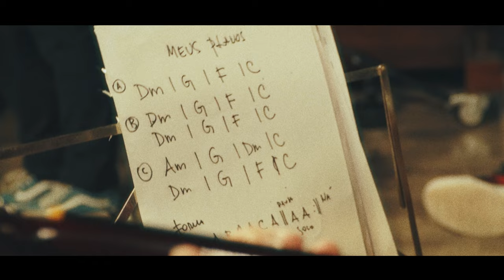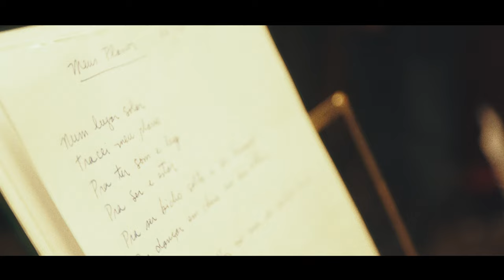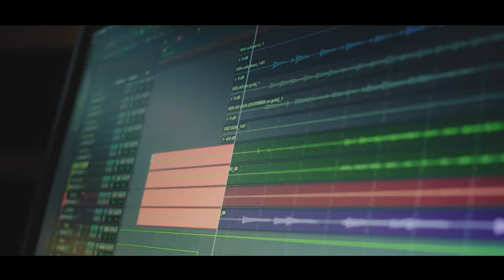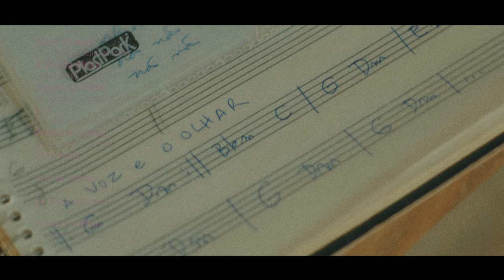NÁ OZZETTI SE VOCE APARECER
Ná Ozzetti - voz
Dante Ozzetti - violão e arranjos
Mário Manga - guitarra e violoncelo

Canções:
1 - meus planos (Ná Ozzetti / Zélia Duncan)
2 - a voz da musa (Ná Ozzetti / Luiz Tatit)
3 - clamor da mata (Ná Ozzetti / Joãozinho Gomes / Zeca Baleiro)
4 - japi (Ná Ozzetti / Zeca Baleiro)
5 - planalto sampa (Ná Ozzetti / Luiz Tatit)
6 - ouvi falar (Ná Ozzetti / Romulo Fróes)
7 - vim te contar (Ná Ozzetti / Rodrigo Sestrem)
8 - se você aparecer (Ná Ozzetti / Luiz Tatit)
9 - a voz e o olhar (Ná Ozzetti / Luiz Tatit)

Direção/ Fotografia/ Edição: Luan Cardoso
Produção Executiva: Vanda Fiorani
Direção Musical: Ná Ozzetti
Produção musical e arranjos: Dante Ozzetti
Produtores Associados: Luan Cardoso/ Marcos Mossi/ Luis Lopes
Engenheiro de Gravação e Mixagem: Luís Lopes
Engenheiros de Gravação: Felipe Castelo/ Eric Yoshino

Câmeras:
Ana Lu
Cidinho
Carina Barros
Beatriz Dantas
Luan Cardoso

Gaffer/Maquinária: Giulia Baptistella
Imqgens de bastidor: Carina Barros
Correção de Cor: Letícia Cruz/ Victor Otsuka
Design Gráfico: Teresa Maita
Maquiagem: Luiz Martins
Figurino Ná: Caio da Rocha
Som direto/ Foto Still: Jon Turner
Uma produção audiovisual Quixó Produções

"Este projeto foi contemplado pela 5a Edição do Edital de Apoio a Música para a Cidade de São Paulo - Secretaria Municipal de Cultura"